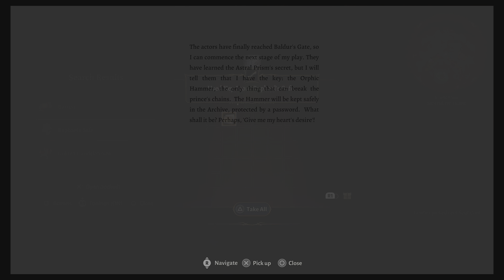Let’s play Baldur's Gate 3 - finding and losting hope